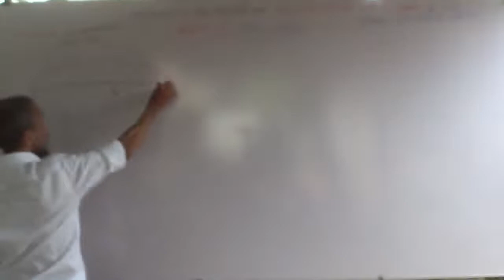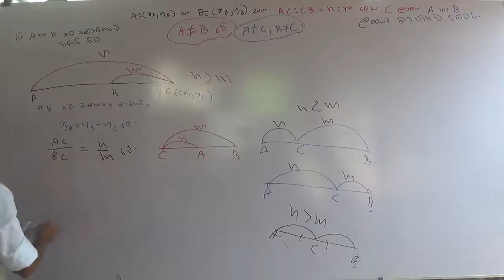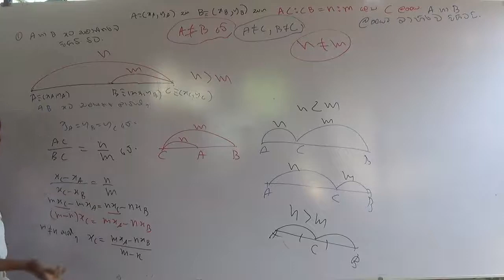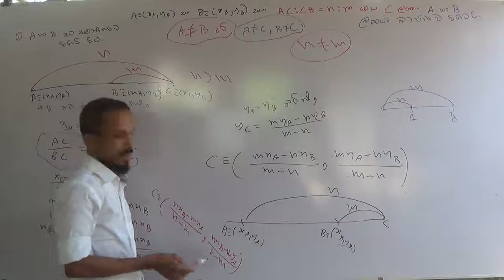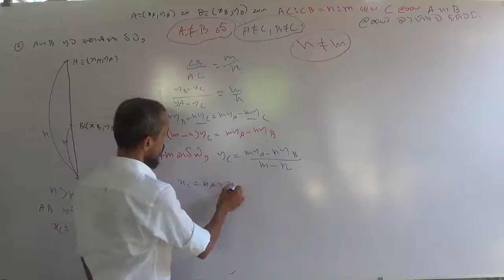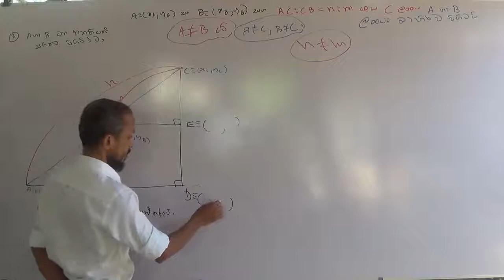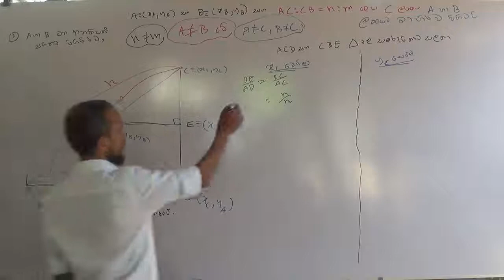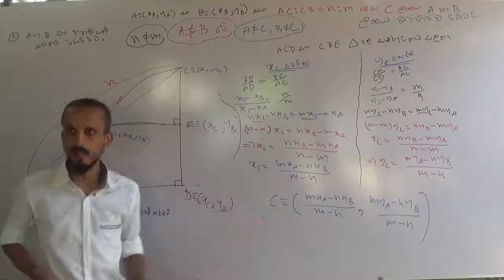2021 [Sarala Rekhawa 004 ] Lakshayan Dekakata Bahirawa Anupathayakata PihitiLakshaya